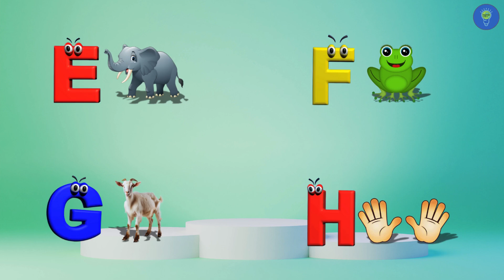ABC Song | ABC phonics song | Letters song for baby | Phonics song for toddlers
🔤 Dive into the exciting world of phonics with our ABC Phonics Song!

🎵 Join us on a musical adventure from A to Z as we explore letter sounds and words in this engaging video designed for young learners.

📚 With catchy tunes and colorful visuals, children will love singing along and mastering their phonics skills!

🌟 Watch now to ignite a passion for reading and language development in your child!

🚀 Don't miss out on the fun-filled educational journey! 🎉

Lyrics:

A is a for apple a a apple
G is for goat g g
J is for jump j j
M is for mat m m
N is for net n n
O is for orange o o
P is for pet p p
Q is for queen q q
R is for rabbit r r
S is for sun s s
T is for toad t t
U is for umbrella u u
V is for violin v v
W is for watch w w
X is for xylophone x x

abc insects
babytv big bugs band
abc lied
Twinkle Twinkle + Rain Rain Go Away and more Sing Along BB Kids Songs